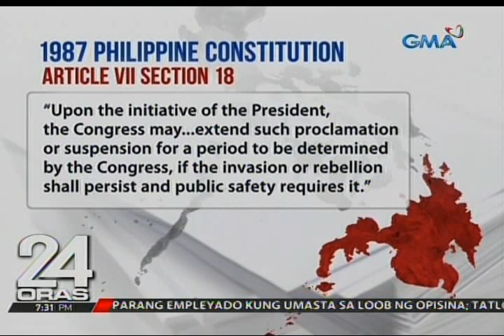24 Oras: Saguisag: Dapat ipaliwanag ng mga mambabatas ang kanilang opinyon sa Martial Law